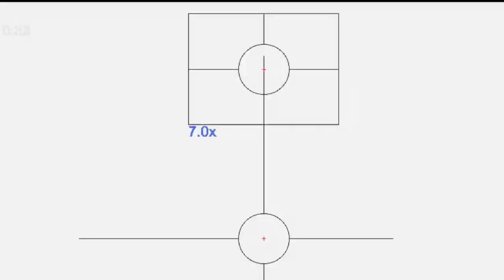Pulsar Digex C50 in Action at Night - Predator Hunting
Here are a few clips of the Pulsar Digex C50 Day/Night  scope in action at night.